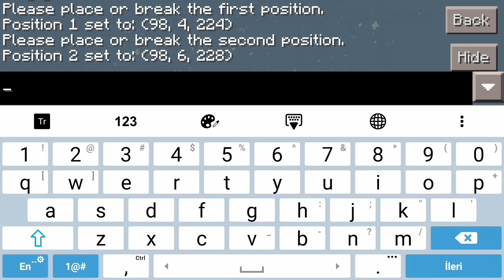İprotector Plugin Tanıtımı (Korumaya Almak)